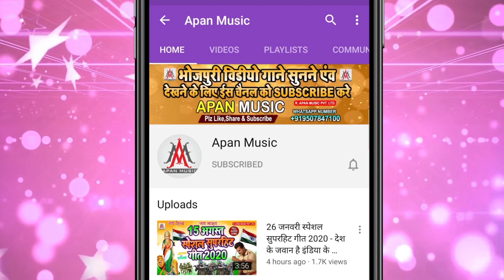जहर ले लो जहर || Jahar_Le_Lo_Jahar || Ramu_Singh || Jahar Le Lo - Full Comedy Viral Song 2021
►Song : Jahar Le Lo Jahar
►Singer : Ramu Singh
►Lyrics : Mithu Murari